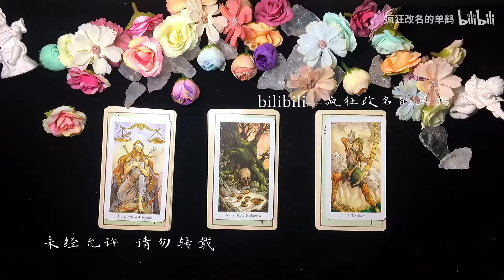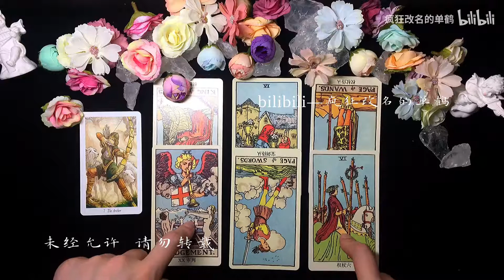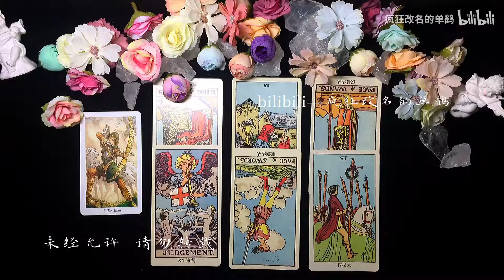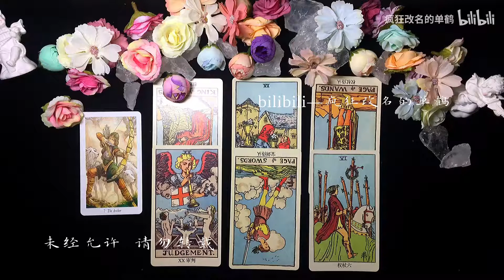塔罗占卜｜你的家人想告诉你的真心话！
第一组 00:27
第二组 06:22
第三组 12:03